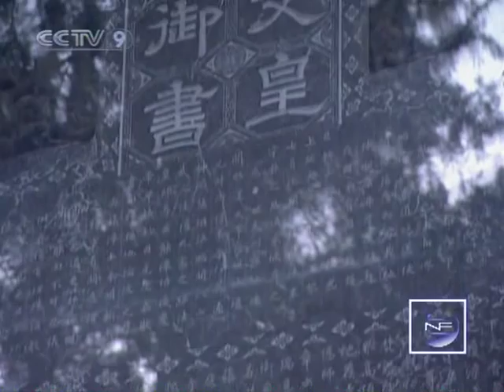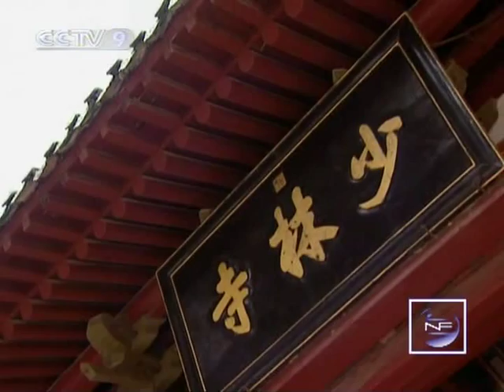[New Frontier HQ] Chinese Kungfu / Shaolin Temple 2/2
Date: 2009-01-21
Resolution: HQ
Program: New Frontier
Title: Chinese Kungfu / Shaolin Temple 2/2

Multipart Video ID: 31S5c7mD5wAExqohm6DFA==